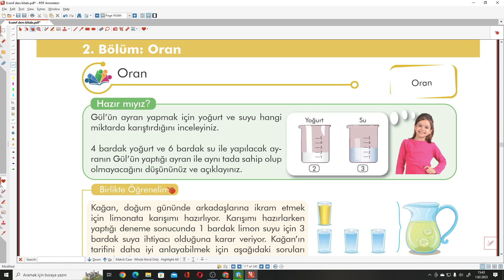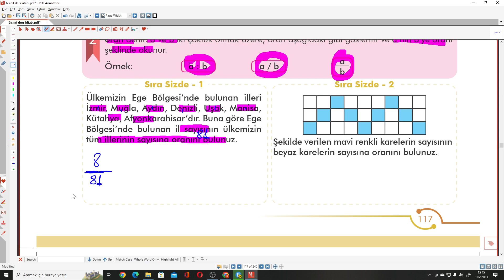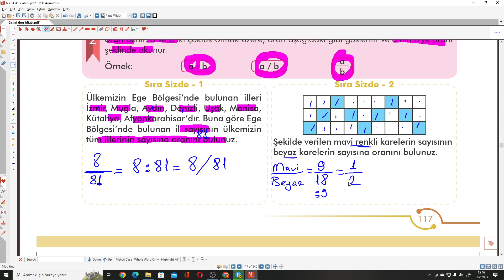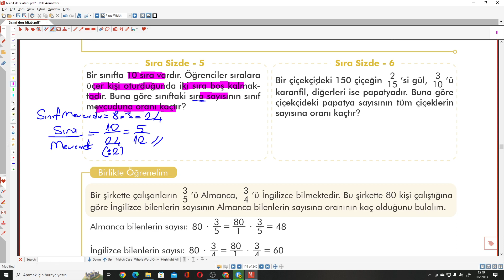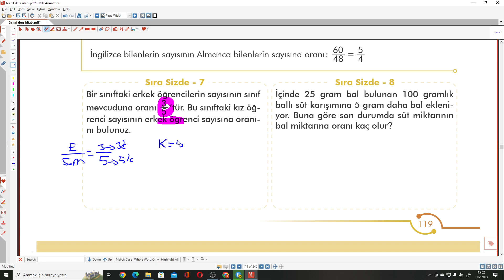6.SINIF MEB MATEMATİK DERS KİTABI S.117-118-119 SIRA SİZDE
6.SINIF MATEMATİK DERS KİTABI S.117-118-119 SIRA SİZDE ile devam ediyoruz.
6.SINIF MEB YAYINLARI MATEMATİK DERS KİTABI Kitabının ayrıntılı bir şekilde çözümlerini bulabileceğiniz, takıldığınız yerde yorumlarda soru sorabileceğiniz ve cevaplarını bulabileceğiniz bir kanaldır.6.SINIF MEB YAYINLARI MATEMATİK DERS KİTABI  çözümleri bu kanalda sizlerle beraber olacaktır. Yeni soru çözümleri için takipte kalın...

ders kitabı